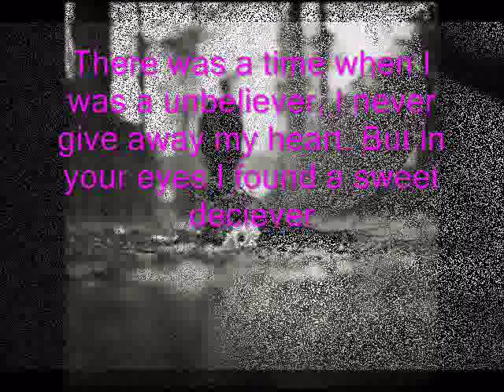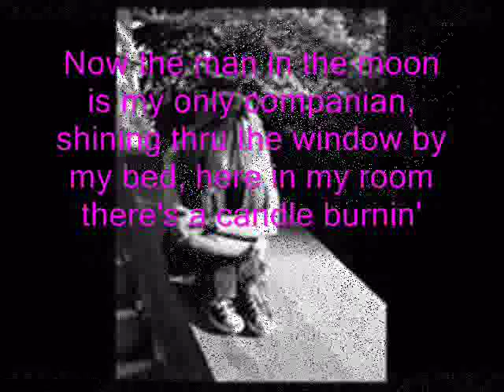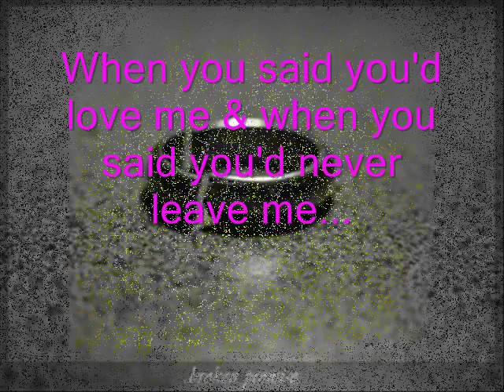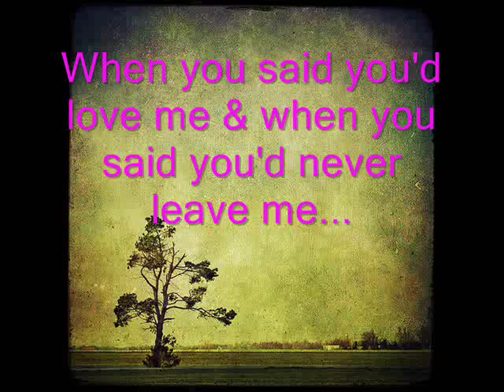Lori Yates - Promises, promises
Lori Yates - Promises (I Do Not Claim Anything, I Just Like The Song =D 4 Others 2 Listen 2)